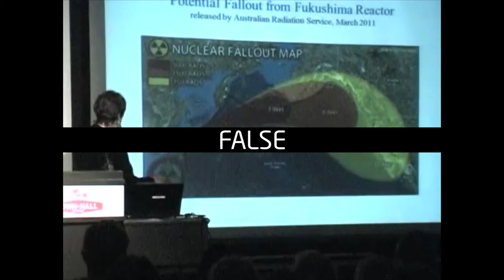3h24m54s18f Dr. Helen Caldicott - False Statement - Bogus Slide - Seattle Radiation - TR2016a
In Seattle the ambient levels of radiation went up 40,000x about normal. And I've got a few slides- This is the fallout from Fukushima. Ambient levels of radiation in Seattle went up 40,000x. This was released by the Australian radiation service, which is actually come to pass, so his Japan and hear you, and the ambient levels of radiation in Seattle went up 40,000x above normal. The ambient levels in Seattle went up 40,000x above normal.

...is much more detailed.